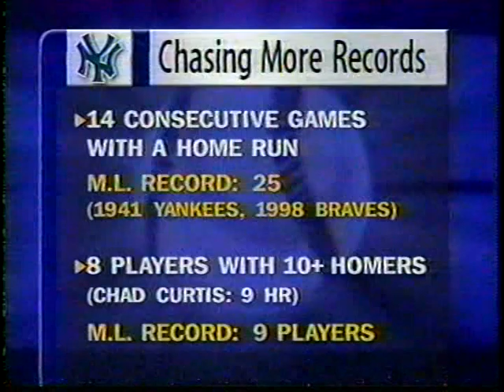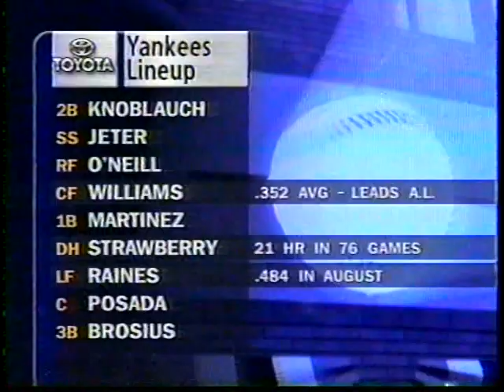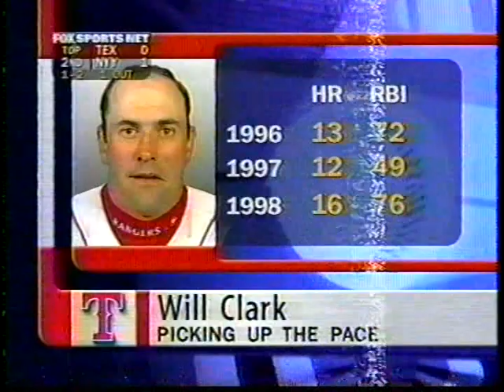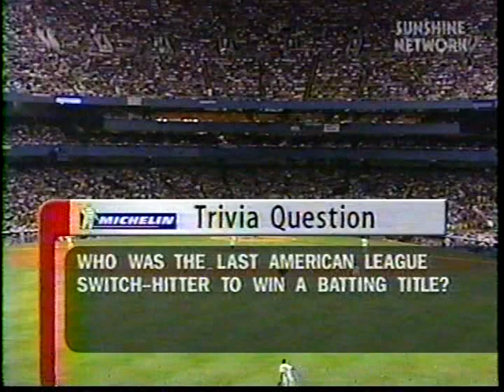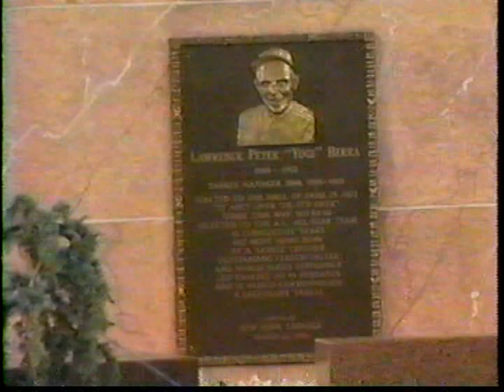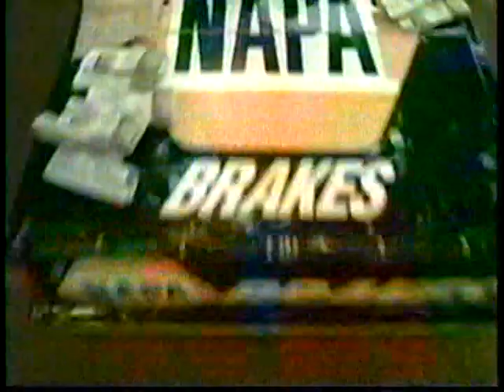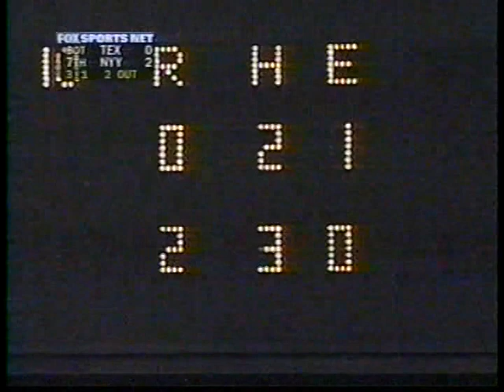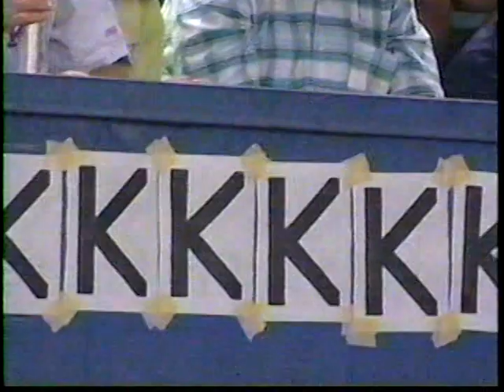Rangers vs Yankees (8-13-1998)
The Fox Sports Net Thursday baseball game from August 13, 1998, took us to the Bronx for the Yankees hosting the Texas Rangers. It's Dick Stockton and Jeff Torborg calling the action, as El Duque does some things.